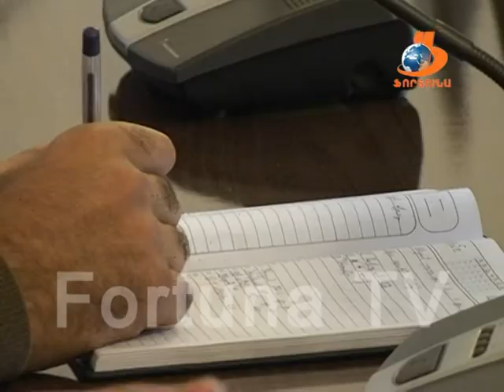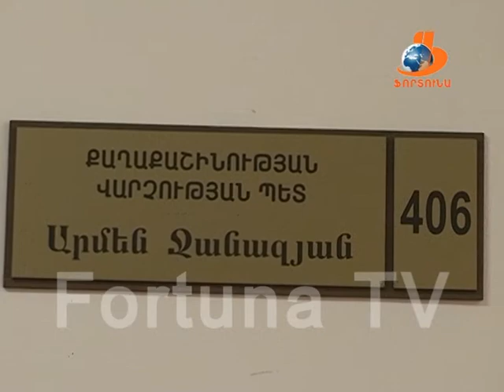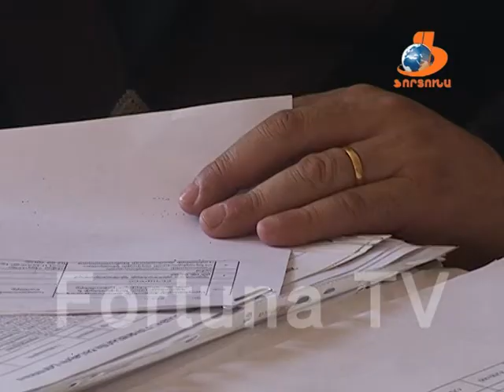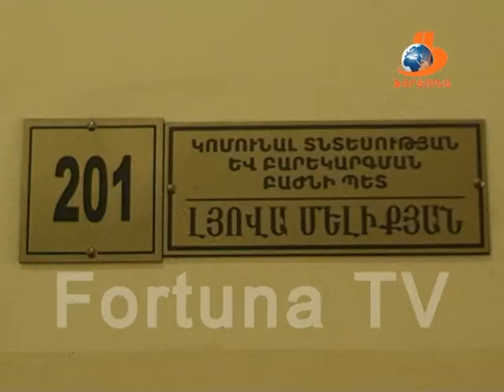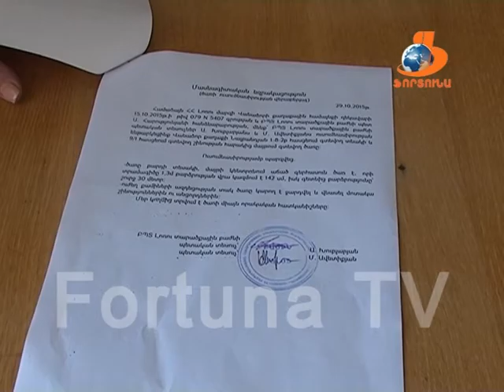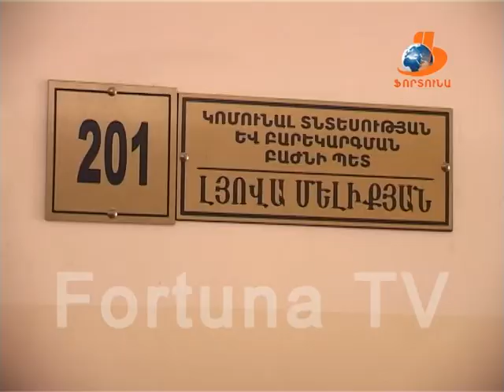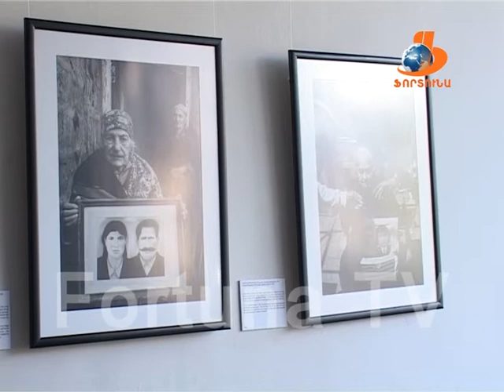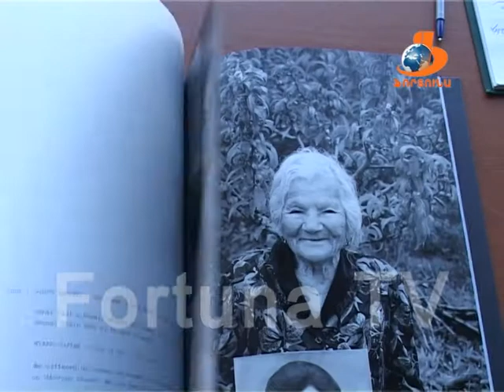Վանաձորյան օրեր 07.11.15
Հաղորդման ստեղծագործական խումբը հանդես է եկել նոր ձևաչափով: